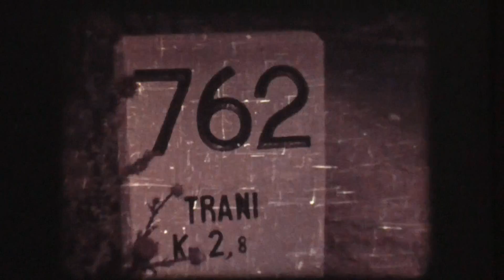16MM. - Trani Km. 2,8 (1953) - Ferraniacolor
raro documentario su supporto Ferraniacolor.
Regia di Mario Azzella
Sfocature e bruciature sulle alte luci sono dovute agli automatismi non disinseribili della videocamera

Proiezione con Eiki NT2, ottica Isco zoom 1.3